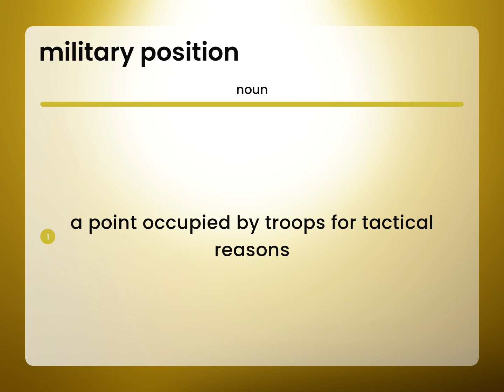Military position • what is MILITARY POSITION meaning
MILITARY POSITION meaning

Susan Miller (2023, March 5.) Definition of Military position